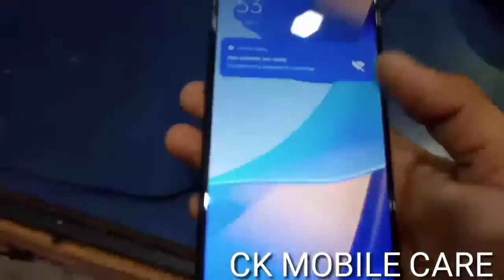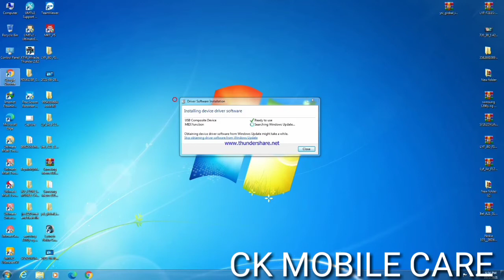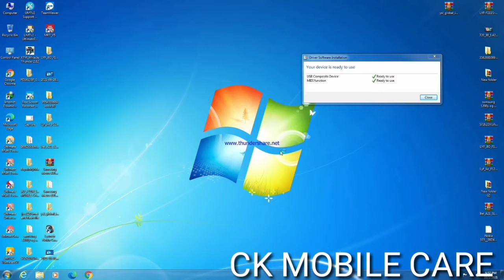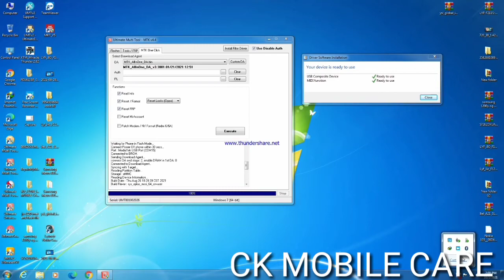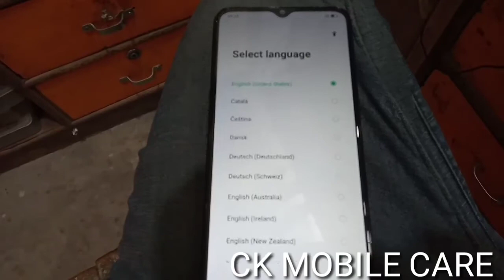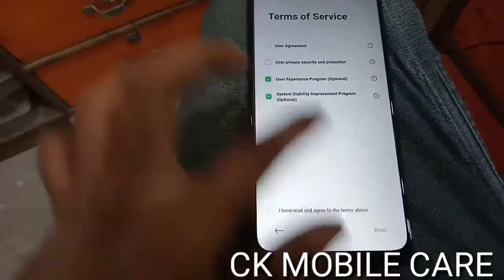oppo a16 unlock umt pro | oppo cph2269 unlock only one click umt | oppo a16 cph2269 password unlock